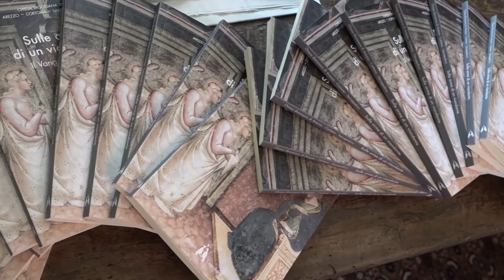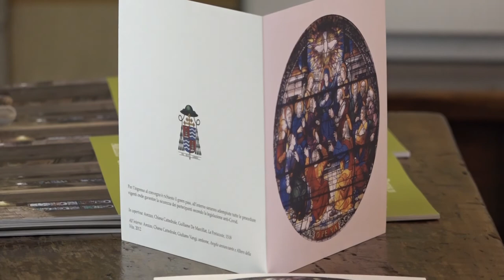Natale, torna la Messa di mezzanotte. Le parole del Vescovo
Nella giornata di oggi il Vescovo Riccardo Fontana ha annunciato il ritorno della Messa di mezzanotte a Natale, dopo che lo scorso anno era saltata a causa della pandemia

"Un segno di rientro alla normalità, un'attenzione ai fedeli molto attenti a questa liturgia e una scelta concordata con i miei preti".